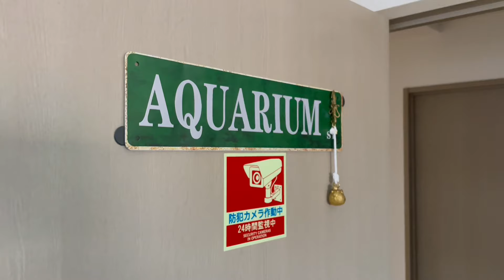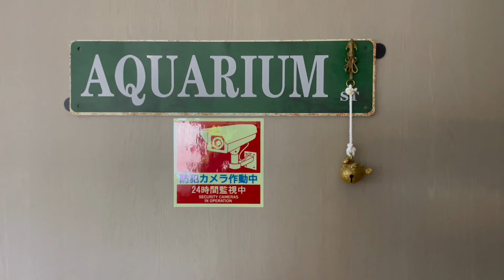⚠️AQUARIUM ROOM UPDATE 2024❗️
New Species introduced into my Aquarium Room. Channa Pleuropthalma. 2024 is just starting who knows what I'll purchase next ! Letz Gooo !!!